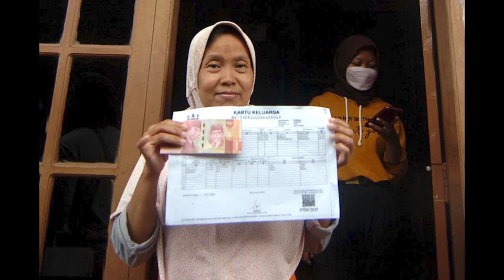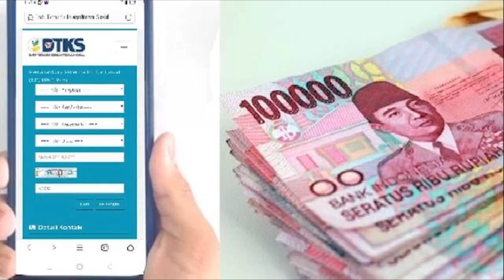Jadwal Resmi Pencairan BPNT Juni pkh tahap 3 2022 kapan cair info pkh terbaru hari ini pkh hari ini